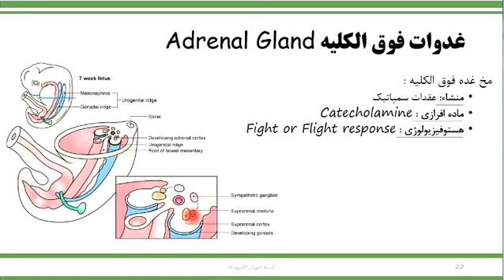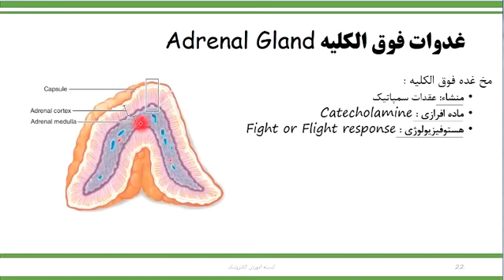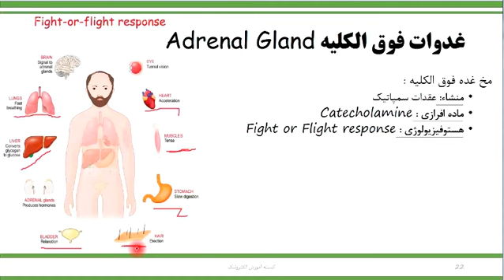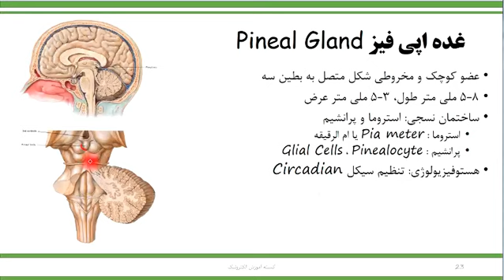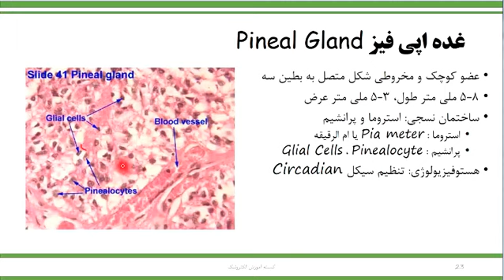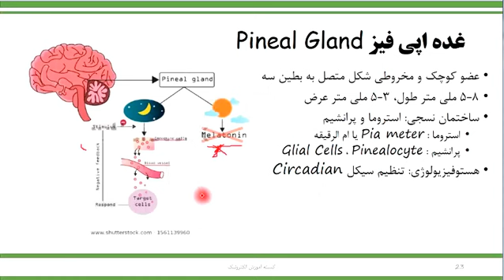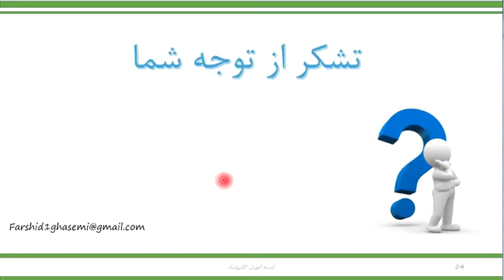endocrine system part 4